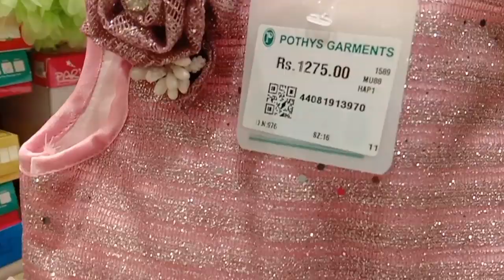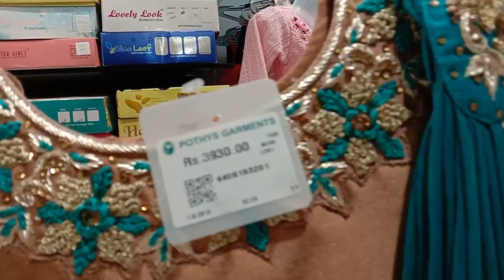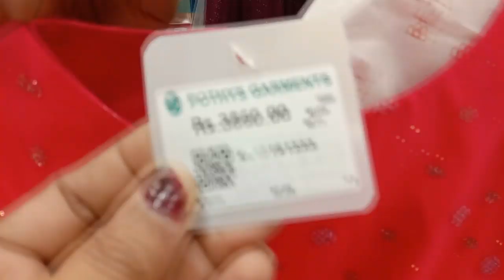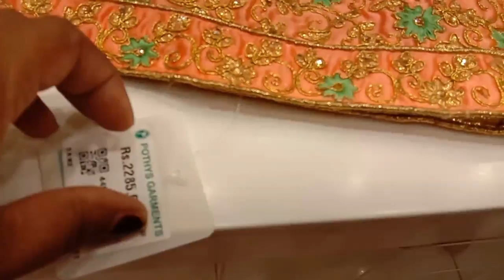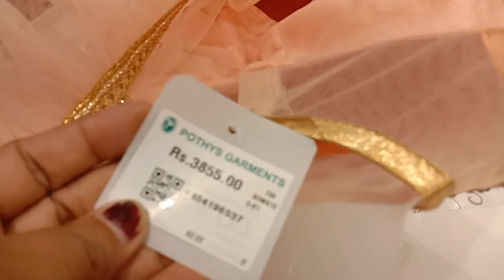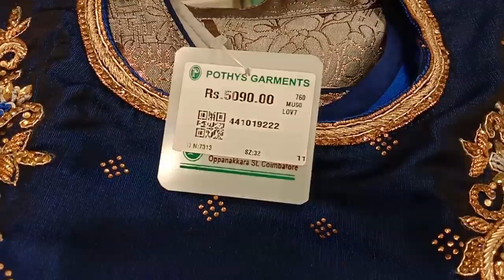Kids Party Wear & Traditional Dress/Latest Dresses for Girls/Kids Readymade Sarees/New Year 2020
"Takes video of your shop Please Contact"

Vanakkam,
Hi everyone,
In Today's Video I am going to share, Pothys Kids Party wear and traditional dress, latest dresses for girls, Kids Readymade sarees.New year 2020 collection.

Addres:
POTHYS
1008, Cross Cut Road,
Gandhipuram,
Coimbatore.641012